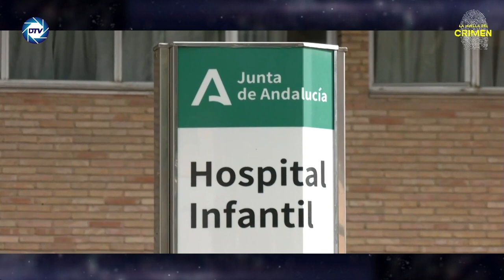Dos niños son atendidos tras jugar con un condón usado que encontraron en el colegio